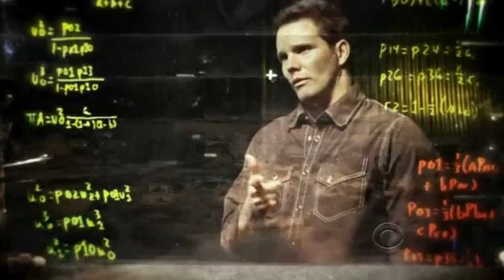Numb3rs-A Mathematical Gunfight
Charlie & Marshall Penfield (Colin Hanks) explain a probability/odds theory to Colby